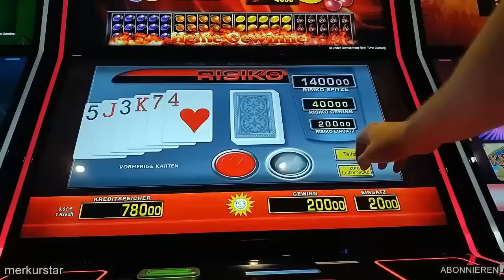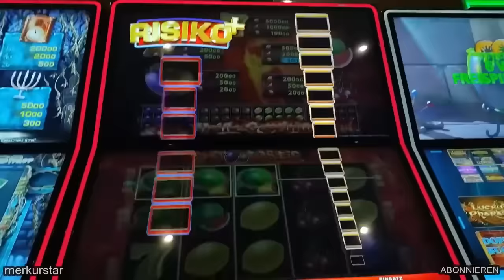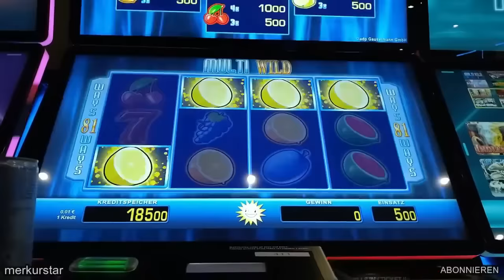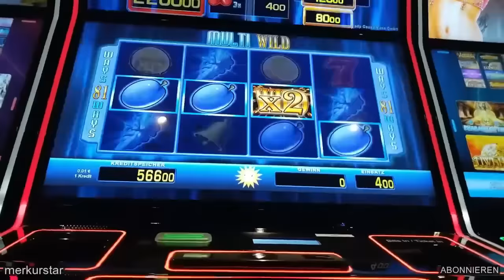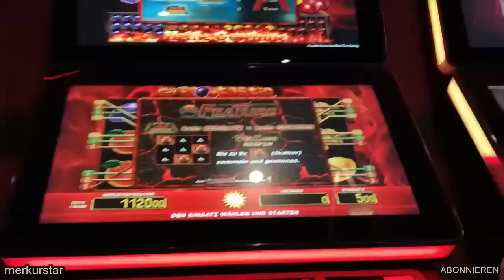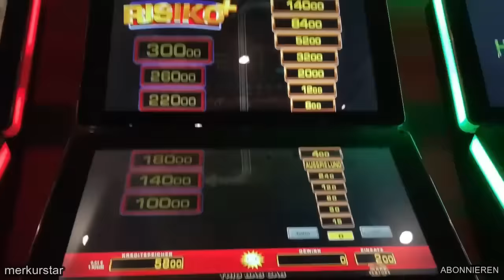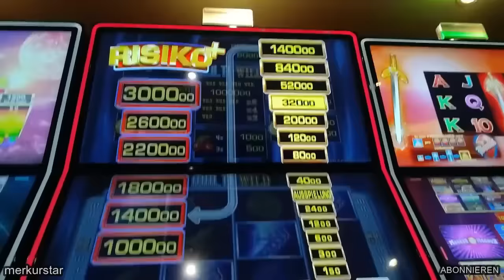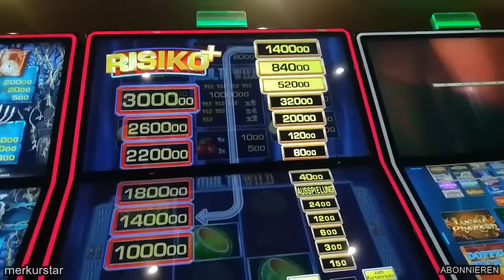SPIELBANK🔥Jackpot 777🔥MULTI WILD🔥das beste🔥of 1000000